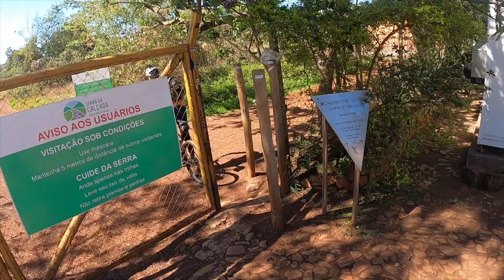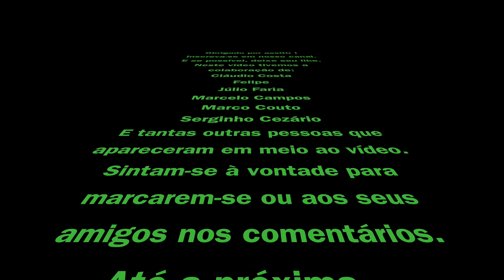Trilha do Retiro das Pedras 2020 - Salto 360 - Marcos Godoy.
Trilha do Retiro das Pedras,  Serra da Calçada - MG
THOD - Trip, Hobbies and Outdoors
Mountain Bike - Minas Gerais
Drone das Trilhas de Bike